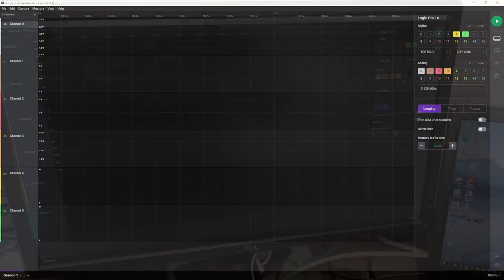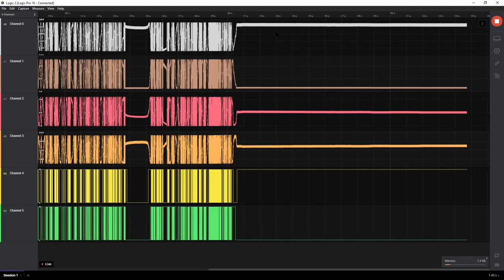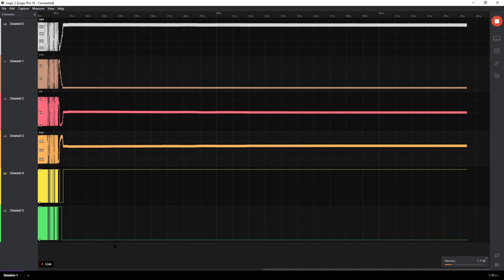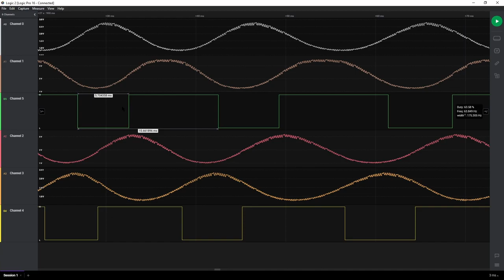DRO Project: Signal Analysis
I quick update where I look at the analog signals generated by the DRO sensor and how they translate to the digital logic levels.